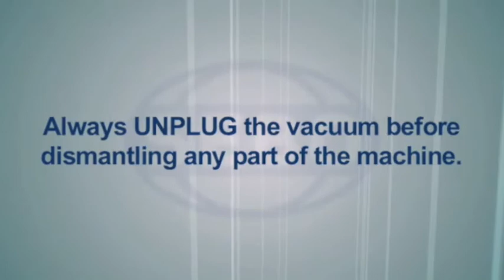Sebo Felix Series - Change Micro & Exhaust Filters 2